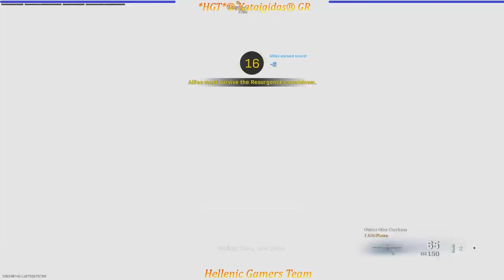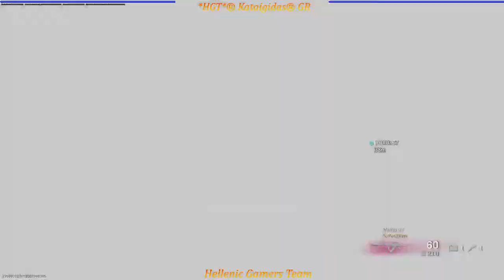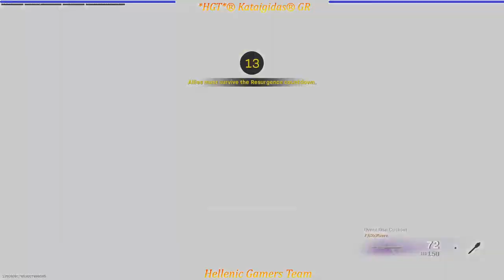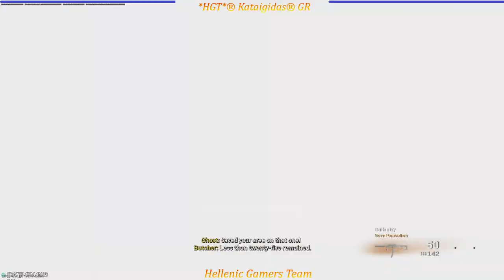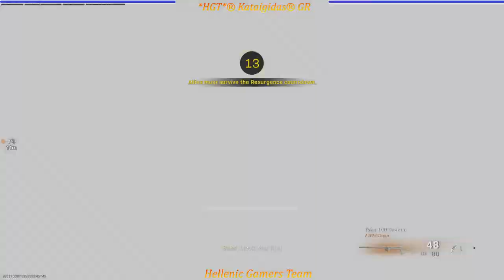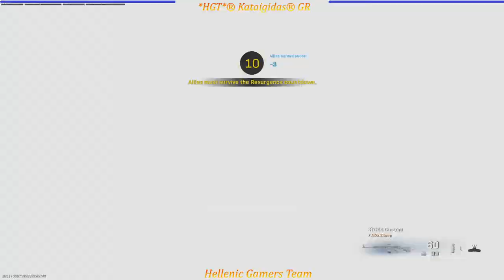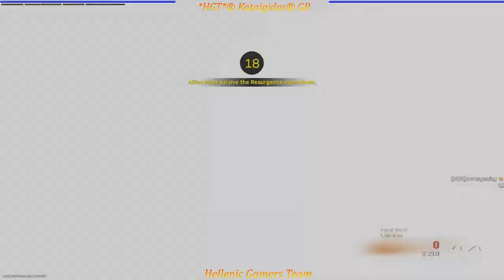Call of Duty MW2019 - Warzone/Multiplayer : Live 320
Playing legit for fun